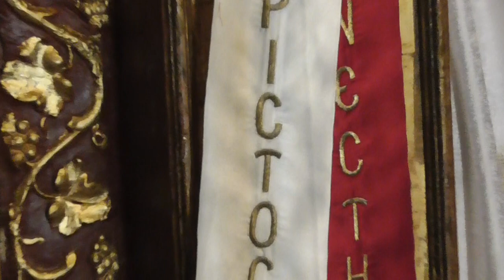ΠΑΤΗΡ ΣΠΥΡΙΔΩΝ ΜΩΡΑΪΤΗΣ 21-5-17:Η θεραπεία του εκ γενετής τυφλού